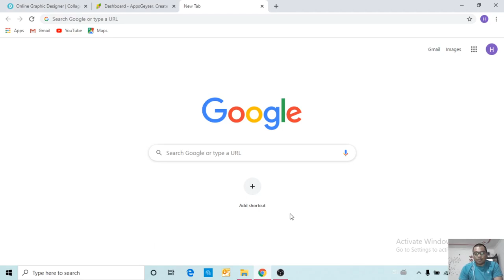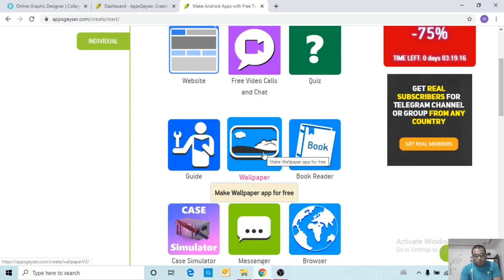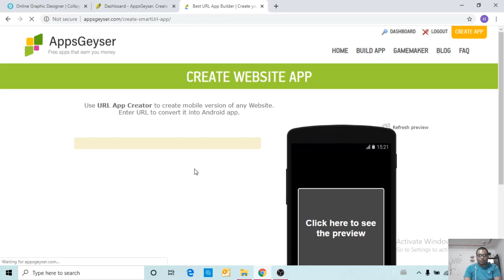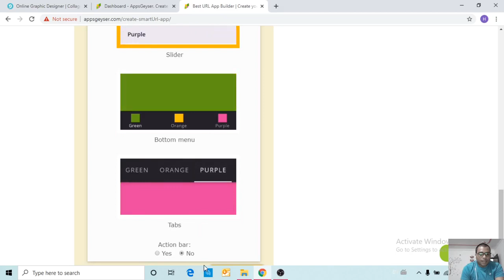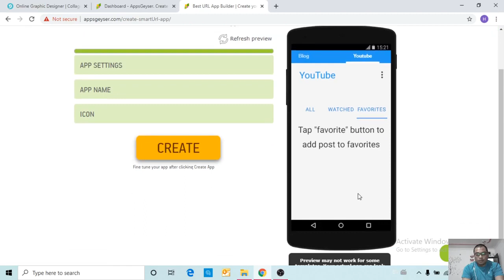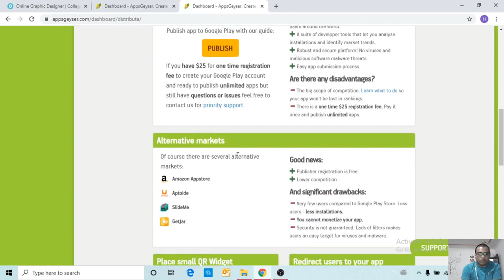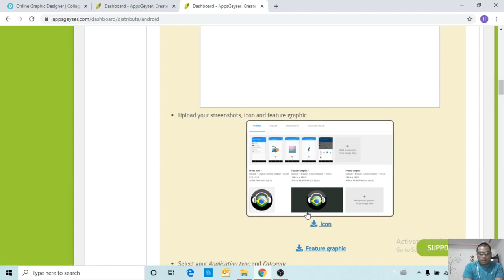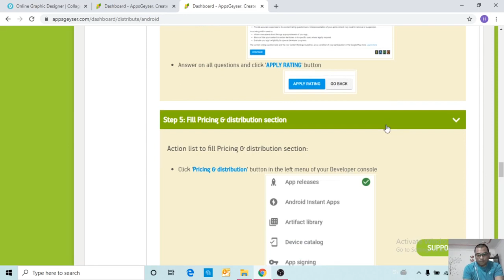Create free app online Make money by creating app फ्री में ऐप बनाकर बहुत सारे पैसे कमाओ।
Now you can create free app online without any cost with new version, your can create all type of app like :- Social media app, Browser app, Create apps to monetize and generate app revenue
Convert your Website into mobile App, Website, Video call messenger maker, Free Video Calls and Chat, Make Quiz game with Trivia questions, Quiz, Put instructions and guides in app ,Guide, Collect wallpapers into one app, Wallpaper, Convert Ebooks with App Creator, Book Reader ,Make Case Simulators for popular games ,Case Simulator ,Create Messenger with chats and ,channels ,Messenger, Make browser app with tabs and VPN, Browser, Media Player app maker ,for Android, Media Player ,Build Photo Editor app without codin, Photo Editor, Stream mobile TV to mobile app, Mobile TV, Match the Pair game maker, Find The Pair, App maker for Zipped content ,Web App, 2048 mobile gamer maker2048, Upload images to create coloring game
Coloring, Add tracks to music app creator Music, 8 Magic Ball Game App Creator , Magic Ball
Spin the Bottle game maker Spin the Bottle, Tap the Cookie game maker, Tap the Cookie, 15 Puzzle Game maker, 15 Game, Fishing Android game creatorFishing

Create and design free website.
All Web Series